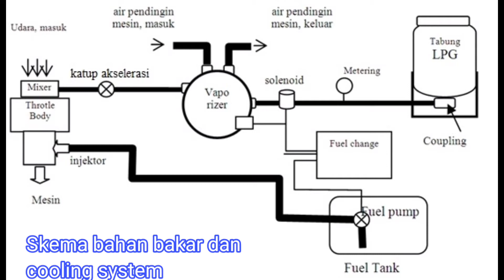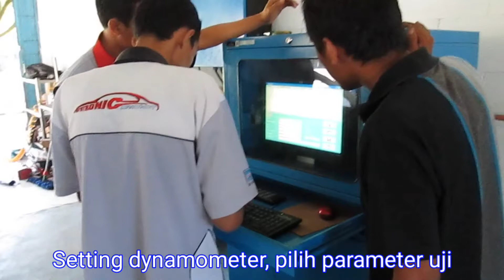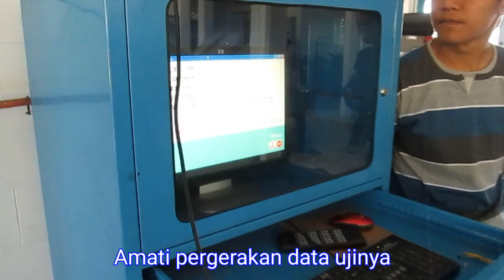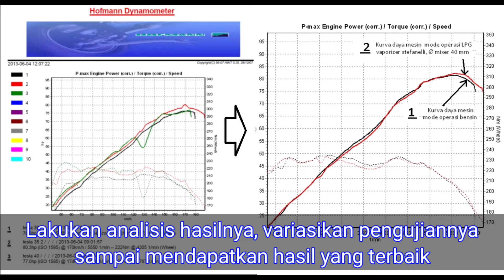Mengkonversi mobil dari BBM ke LPG dengan LPG rumah tangga & pengujiannya (gratis buku di deskripsi)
(Jika saudara mendapat wawasan/manfaat dari video/buku ini, mohon tinggalkan jejak digital dalam channel atau video kami)

Highlight:
- Teknik mengkonversi mobil dari BBM ke LPG dengan LPG rumah tangga (tabung 12 kg/ 3 kg)
- Konverter kits harus terpasang dengan benar
- Pengujian dilakukan dengan chassis dynamometer
- Output torsi dan daya dibandingkan dan dianalisis

Penguji mobil:
Muji Setiyo, Budi Waluyo, Sofyan, Herman, Sigit (Unimma), M. Husni, Sulis (VEDC).

Publikasi ilmiah terkait Mobil bahan baar LPG, silakan klik tautan berikut:
Tentang channel ini:
Channel ini berisi konten-konten akademik (Pendidikan, Penelitian, Publikasi, Paten) dan konten-konten pengelolaan jurnal ilmiah. Saya berharap channel ini menjadi media diskusi antar sivitas akademika dalam memajukan ilmu pengetahuan, pengembangan jurnal ilmiah, dan karir. Kami akan sangat senang menanggapi setiap komentar dan pertanyaan yang diajukan oleh para pemirsa channel ini. Jangan lupa untuk meninggalkan jejak digital setiap mengunjungi channel ini. Semoga isi channel ini memberikan manfaat bagi para pemirsa.

Dislaimer: Pemilik channel belum tentu memiliki pengalaman dan pengetahuan yang lebih baik dari para pemirsa dan pemerhati channel ini. Oleh karenanya, jika ada yang keliru mohon dikoreksi dan jika ada yang salah mohon dibetulkan.

Regards,
Muji Setiyo